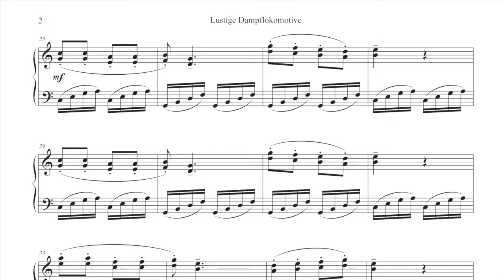Heinrich Klassen, Lustige Dampflokomotive / Funny train / Весёлый паровозик